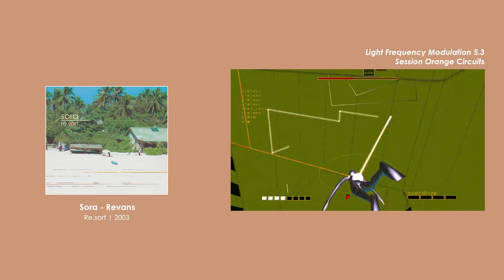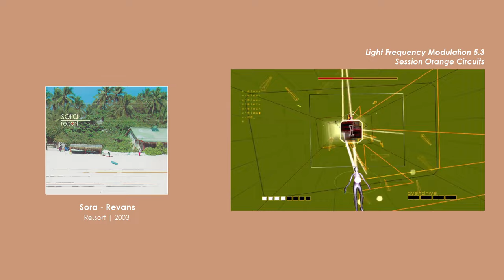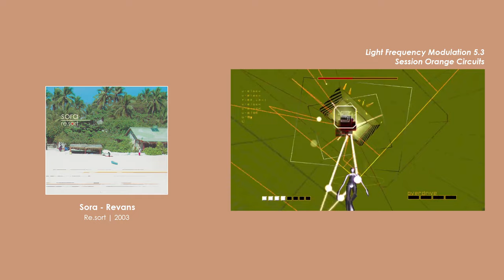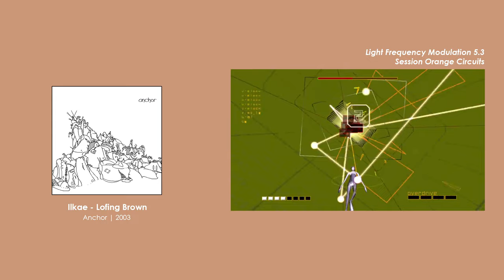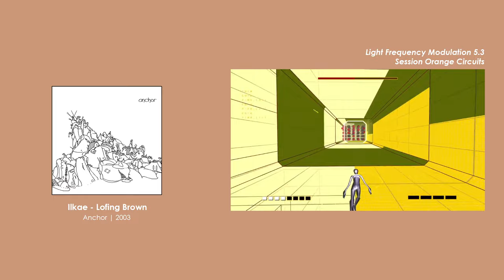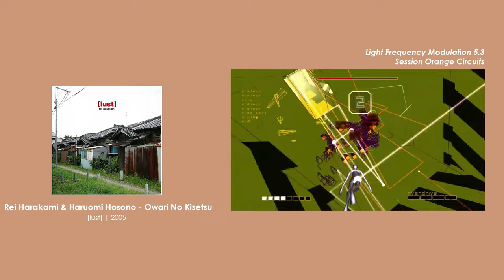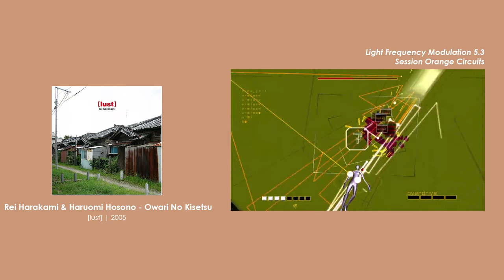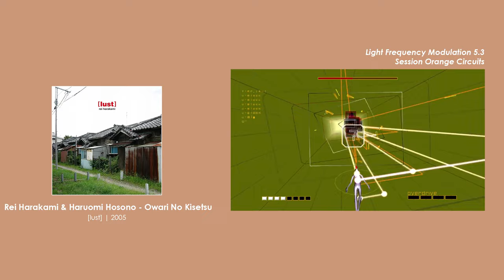LFM 5.3 | Session Orange Circuits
Light Frequency Modulation | Session Orange Circuits

merci

Session Orange Circuits :
00:00 | 1. Sora - Revans
05:07 | 2. Ilkae - Lofing Brown
08:44 | 3. Rei Harakami & Haruomi Hosono - Owari No Kisetsu
12:00 | 4. I Am Robot And Proud - The Electricity In Your House Wants to Sing
16:07 | 5. Zack Villere - Sand People

merci infiniment - 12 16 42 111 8 | Simon